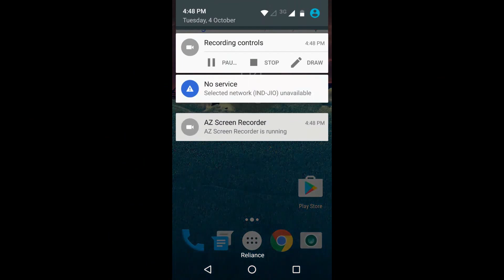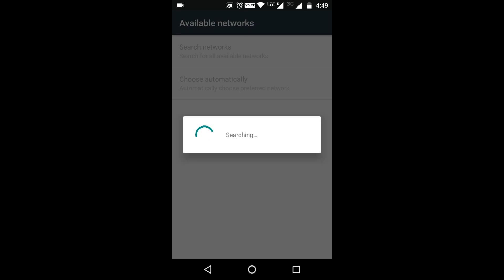How to Enable Volte and Lte Jio 4G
Hello Guys i am back with another video. in this video i have provide you guys the steps to enable volte /lte in your phone follow the steps as shown above in the video .